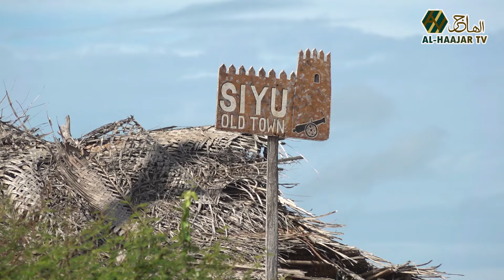SHUKURANI KWA ALLAH KWA KUFIKA SIU SALAMA || SHEIKH YUSUF OMAR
Al Haajar TV Kenya